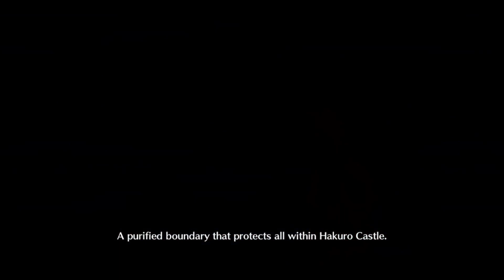FGO: Ibaraki vs. Heian-Kyo Tsuna & Medea Lily (LB5.5)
Genji Meeting (1/3)

This is not a good setup, whatsoever. (Shuten is very sub-optimal, only there for me to showcase Ibaraki's upgrade, sorta. Ibaraki herself is also sub-optimal, but it is what it is)
Regardless, the funny thing about this fight is that on NP, Tsuna will prioritize Oni above everything else, and so his NP spam turns very predictable, and we can make use of that.
You know, until we can't. For some reason that I can't explain, he seems to stop doing that on the third bar or so.